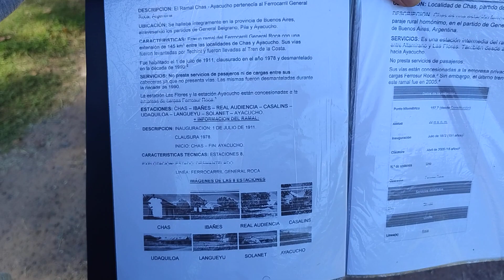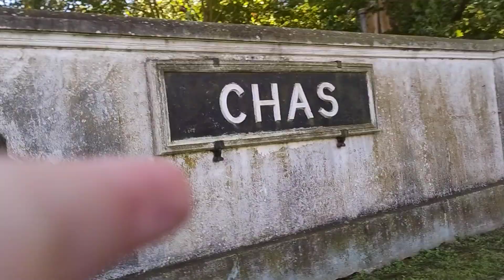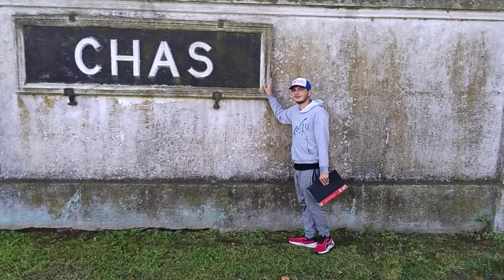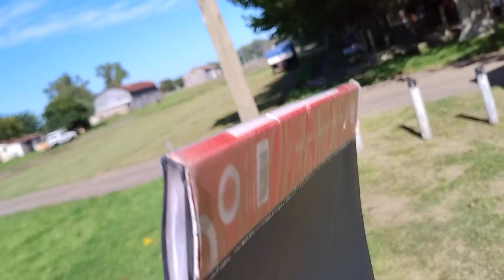Estación Chas LGR (Chas - Ayacucho) -luki-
Holaa bienvenidos a otro paseo ferroviario, esta vez al ramal chas - ayacucho completo aunque en algunas paradas no pudimos ingresar las grabamos como pudimos pero bueno espero que les guste. PS: se acerca el compilado de pirotecnia.